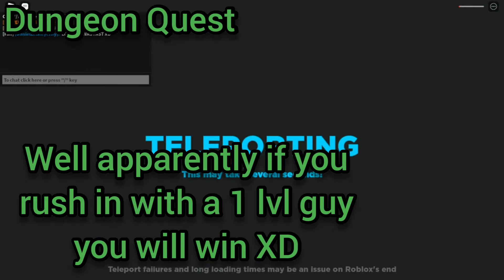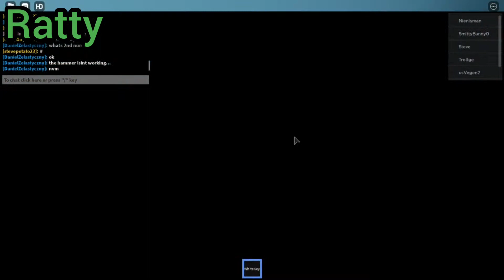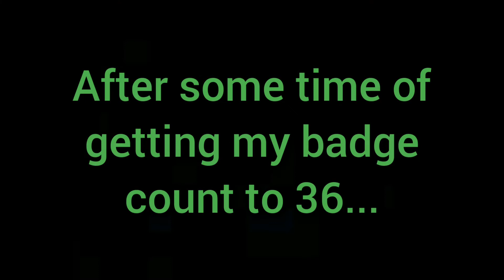Badge Hunt for the The Egg of Nonexistence!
no discription yet